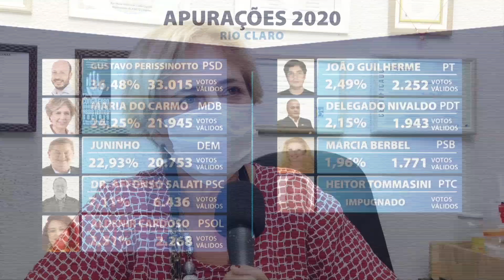Segunda colocada nas eleições de Rio Claro fala sobre a campanha e projetos futuros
A representante do MDB, Maria do Carmo Guilherme, projeta concorrer a vaga a deputada estadual.